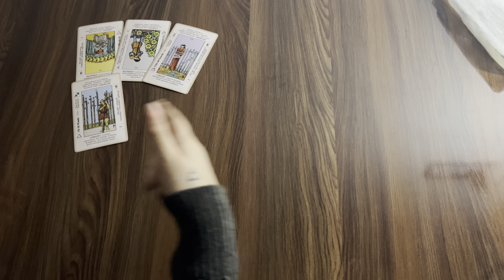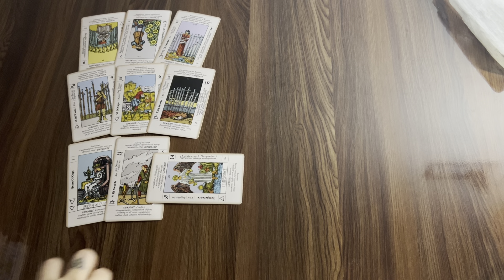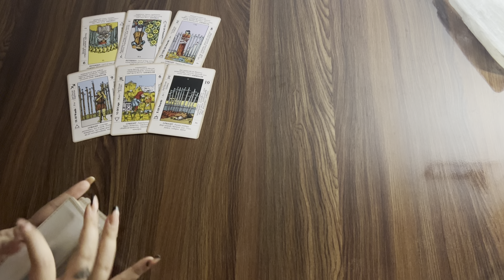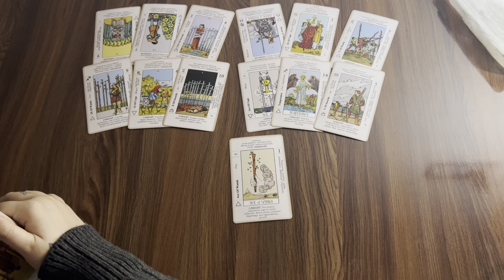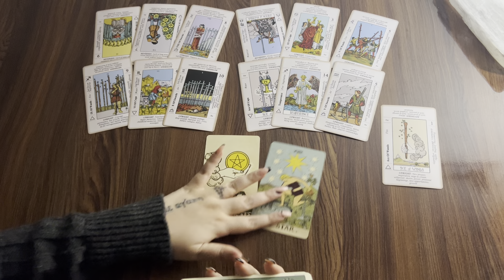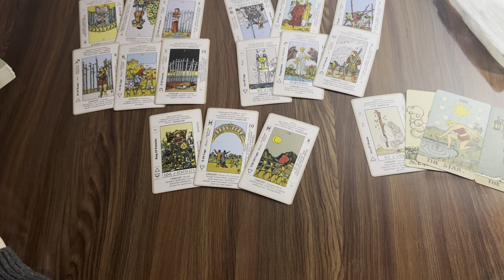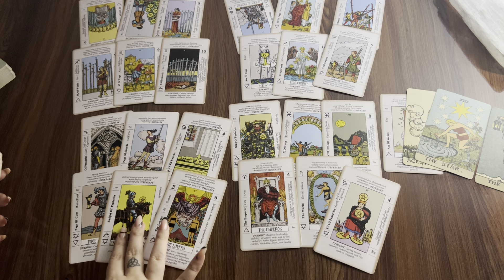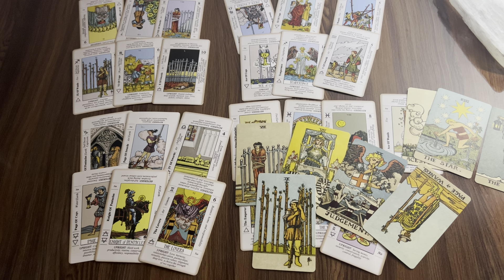Capricorn❤️They chose their ego over their heart & now they want u back but here’s why the delay!